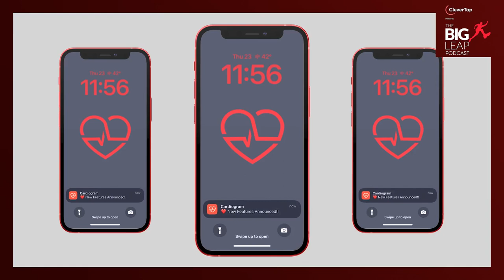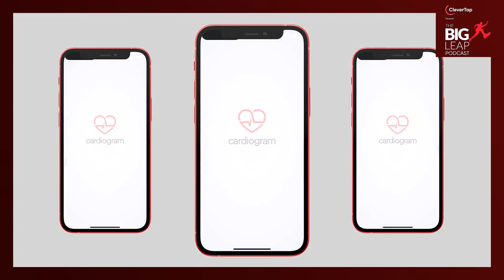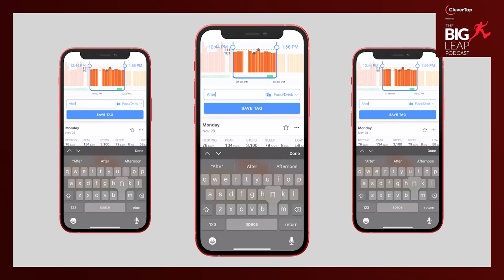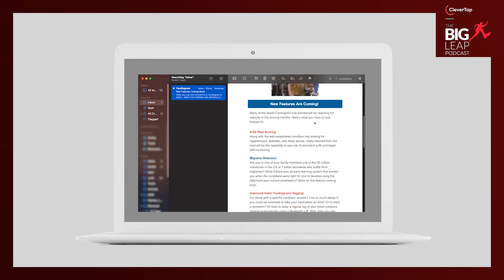Building Trust And Engagement Through Customer Involvement with Cardiogram’s Stacy Earl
Customer trust and a great value proposition are musts for mobile health apps. Cardiogram by Ilumivu has both. In this episode, our host, Peggy Anne Salz, sits down with Cardiogram’s VP of Marketing, Stacy Earl, to learn how this healthcare app uniquely approaches customer education to build retention and growth. “You've gotta show the value of the product early on, especially as the economy's tightening down,” Stacy says. Throughout the episode, Stacy divulges how Cardiogram differentiates itself from free options to move customers down the funnel and shares her trick for boosting customer engagement and reaching app users on all channels.

“The Big Leap,” a video interview series featuring the most respected CMOs and executives globally, reveals the steps, strategies and stories that have allowed marketers to achieve growth through retention. The series is hosted by Peggy Anne Salz.

About CleverTap:
We are a mobile user engagement and analytics platform enabling startups, marketers and developers to use the power of data and messaging to personalize customer experiences on mobile apps.

Today, thousands of marketers and developers worldwide use CleverTap to gain deep customer insights to improve user loyalty.

CHAPTER TIMESTAMPS
00:00 - Welcome Stacy Earl, growth marketing expert
03:52 - An app to predict and prevent heart concerns
05:07 - How does Cardiogram differentiate its offering from free data?
08:19 - It pays off to involve your customers in new development
12:42 - Design for personalization from the start
15:48 - Your app needs a MarTech solution and a patient, creative person
19:42 - Reach people on their preferred channel, not yours
21:32 - What does a good engagement experience look like to Stacy?
22:38 - Stacy's biggest personal mistake turned great lesson
24:21 - Great customer relationships = easier conversion